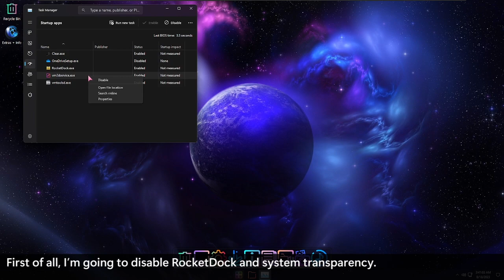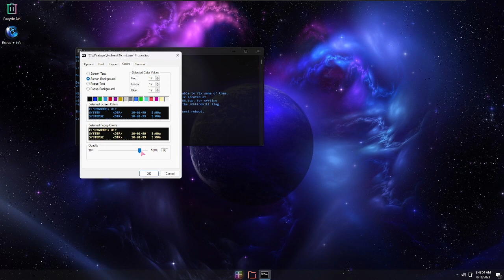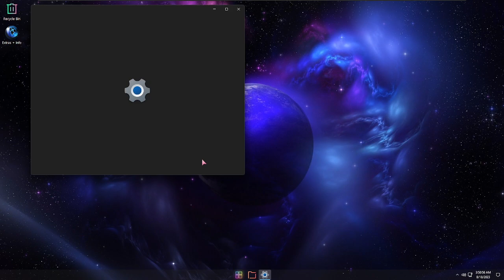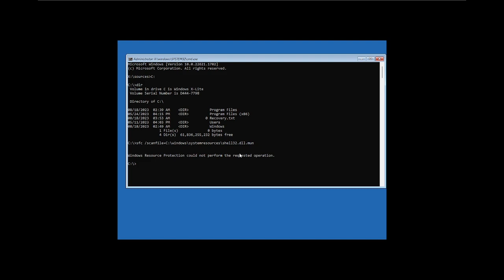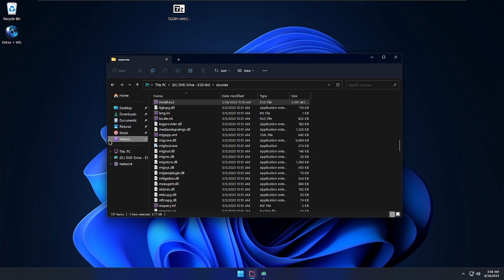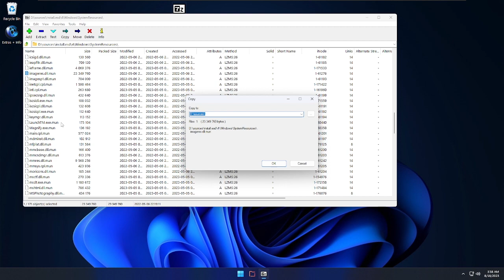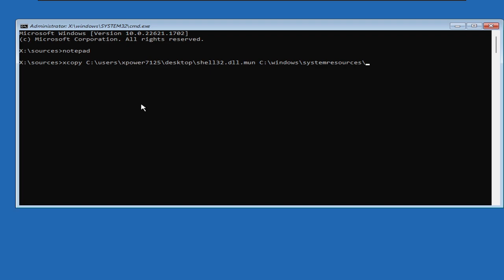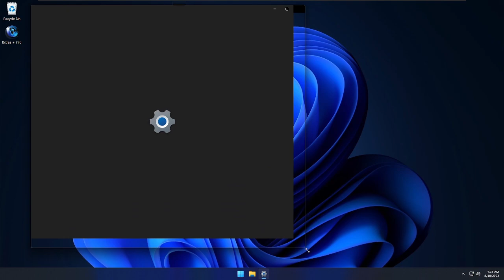Fixing a trash Windows build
Hi everyone! In this video I will fix the worst Windows 11 superlite build I've ever seen.